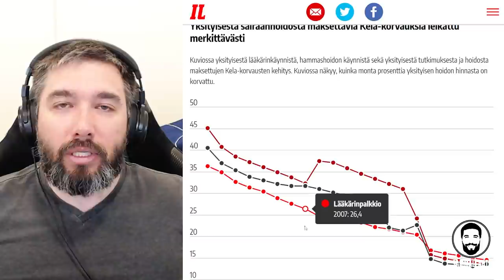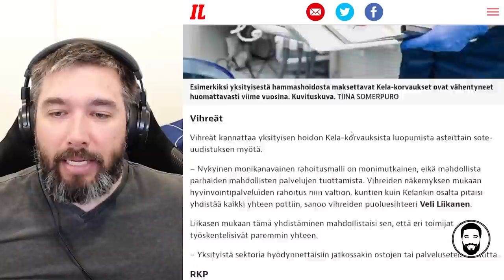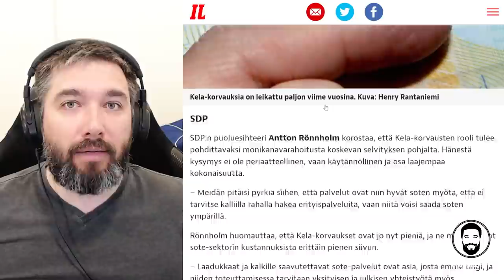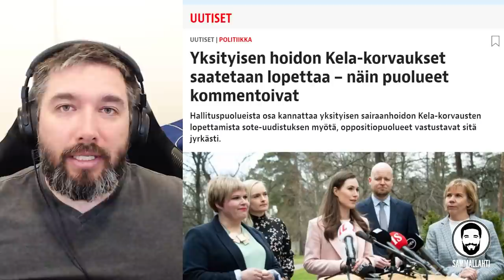Kela-korvauksien leikkaus - Hallitus uhraa pienituloisten hyvinvoinnin yritysvihan alttarilla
Sisältö:
00:00 - Enemmän markkinataloutta, vähemmän sosialismia sote-palveluihin!